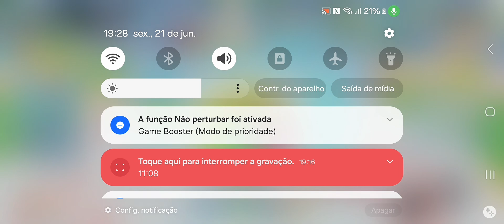WEAPON FIGHTING SIMULATOR - MONTARIA ESPECIAL DO EVENTO 🐉🐲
Salve Salve Galerinha Linda ✌🏼🙂 ✌🏼

Nesse vídeo eu vou tentar completar os 2 eventos que estão prestes a terminar.
E claro que aproveito o tempinho para fazer mais algumas coisinhas junto com vocês.
Então eu espero que vocês gostem do vídeo e conto com a ajuda de vocês 😁

💥 CURTE
💥 COMENTA
💥 COMPARTILHA